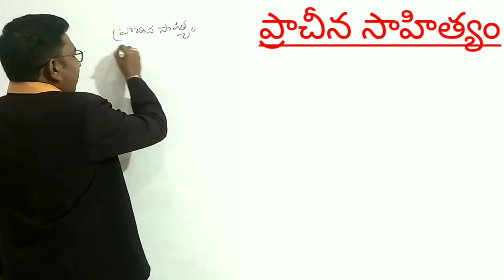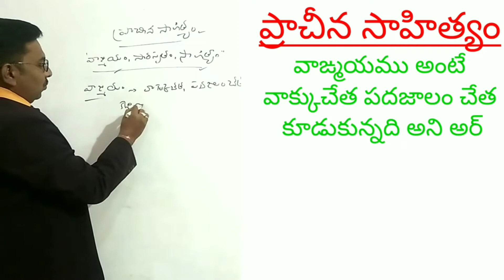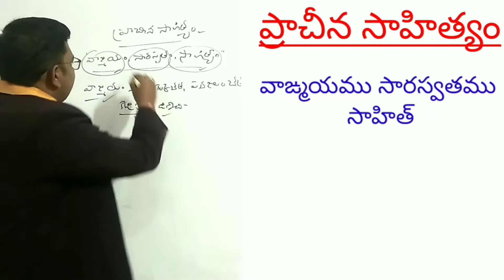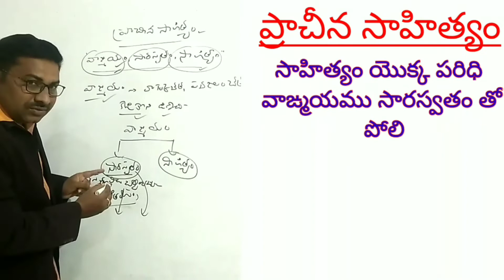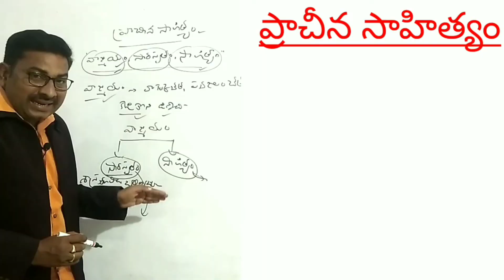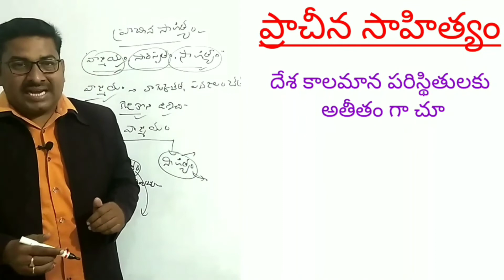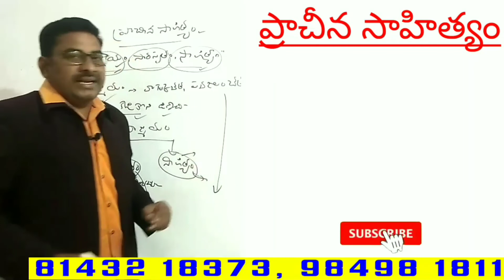ప్రాచీన సాహిత్యం, TET -DSC, SA TELUGU, TGT, PGT, JL, DL, NET &SET@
TET -DSC, SA TELUGU, TGT, PGT, JL, DL, NET &SET, prachina sahityam, t